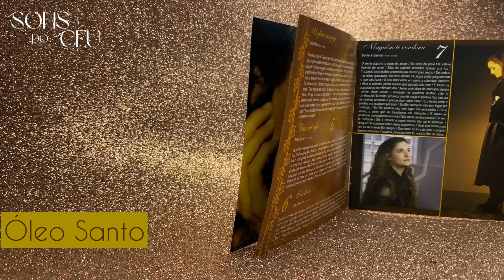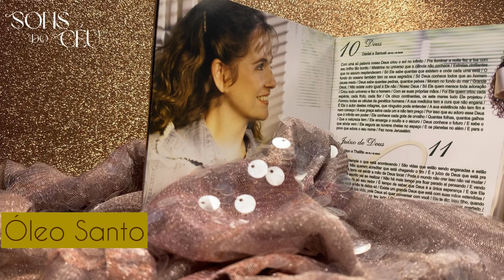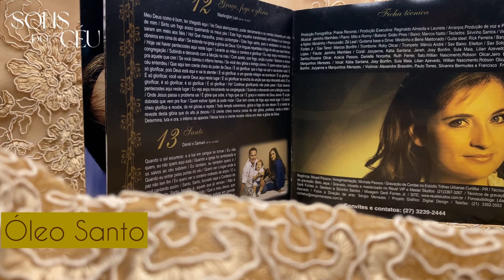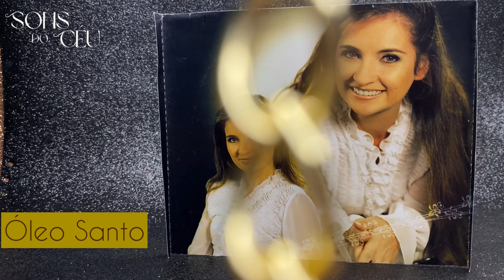LAURIETE - DEUS - VIDEO "VOZ" - FAIXA 01. ÓLEO SANTO - 4K.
Edição de vídeo @ORelicarioGospel - Edição de áudio @SONSDOCEU23

*Gostou do vídeo? Então por gentileza deixe o seu like, inscreva-se nesse canal, não deixe de ativar o sininho para receber as notificações, aproveite e deixe seus comentários e compartilhe com o próximo essa edição para que elas sejam tocadas ao ouvirem e usarem esse conteúdo. Deus Abençoe!!!*

Caso faça uso do material por gentileza dê os devidos créditos.

*Direito autoral* / *Propriedade autoral*

Esse áudio e vídeo pertence ao canal @SONSDOCEU23 Porém, bem como declaro que todo material original do cd Lauriete - Deus, é de autoria e propriedade de seus respectivos dono(s).